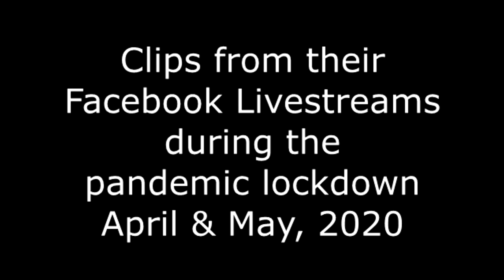Josh Becker and Michele McCall livestream highlights